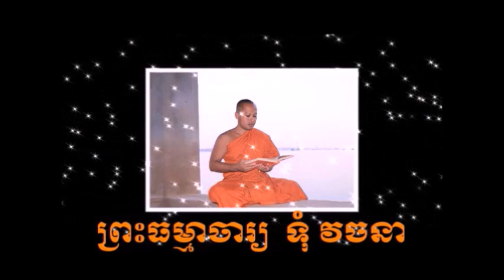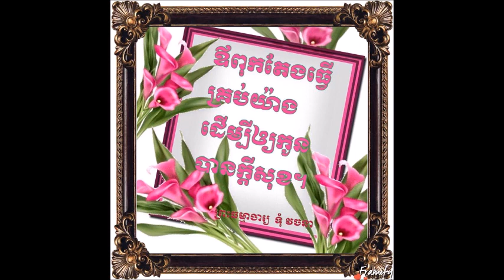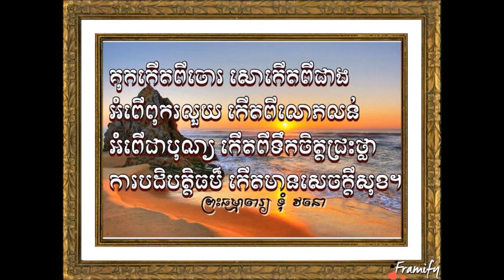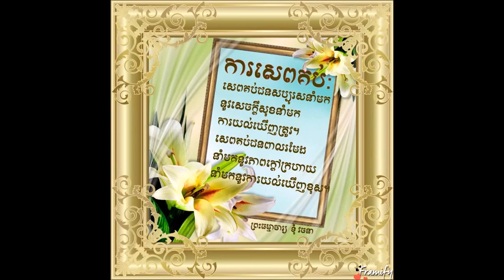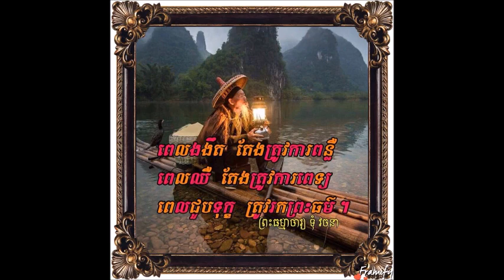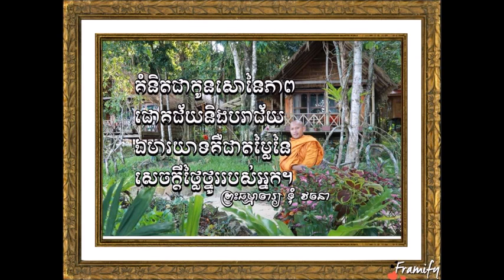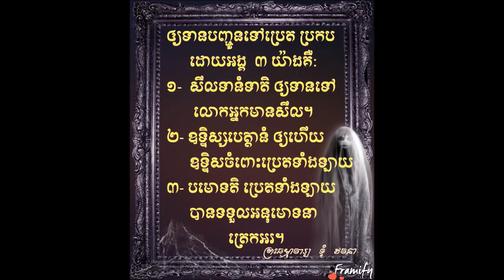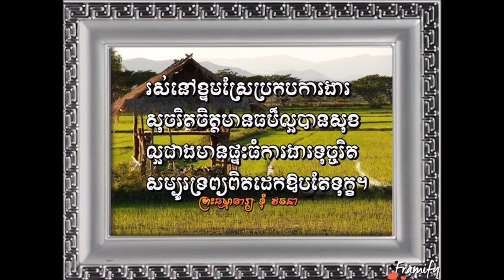វិបស្សនាកម្មដ្ឋាន Toum Vachana (ព្រះ​ធម្មាចារ្យ​ ទុំ​ វចនា​ MP3 -306)ប៉ុស្តិ៍វិទ្យុ​ FM106 MHz